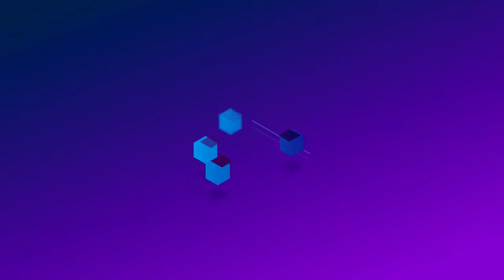RATINHO - TICARACATICAST | EP 325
PATROCÍNIO MASTER: DIGIO
Baixe o app do Digio e peça seu cartão de crédito sem anuidade, abra sua conta digital e diga adeus à burocracia:
PATROCÍNIO: PHILIPS ÁUDIO E VÍDEO
SHOW CARIOCA:
Teatro oficina do estudante
Sábado 2 setembro as 21h e domingo 3 setembro as 19h
CORTES DO TICARACATICAST:
REDES DO TICARACATICAST:
Nome de batismo, Carlos Roberto Massa. Nasceu em Águas de Lindóia, mas viveu em Jandaia do Sul interior do Paraná até a fase adulta, quando mudou para Curitiba. Desde garoto é conhecido pela alcunha de Ratinho. Grande Empresário do Agronegócio e meios de Comunicação, comanda a Rede Massa de Rádio e TV. Apresentador sem travas na língua e de temperamento explosivo, fala tudo o que pensa, sem dó!!! Acredite ou não, Ratinho já trabalhou como ator em, “Vende-se um Véu de Noiva!!! Também fez participações especiais em “Carinha de Anjo” do SBT e no filme “Exterminadores do Além contra a Loira do Banheiro”. Vem pra mais este episódio do Ticaracaticast com o famoso bordão, “VAI SOMBRA!!!”